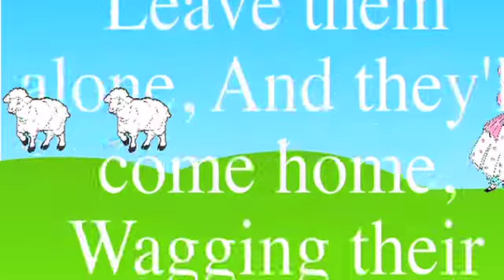New Project 1